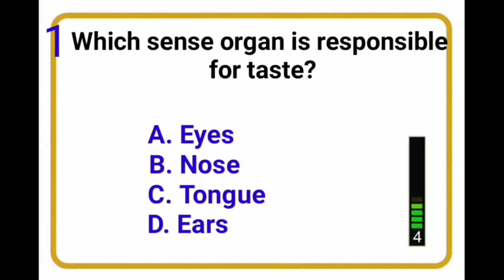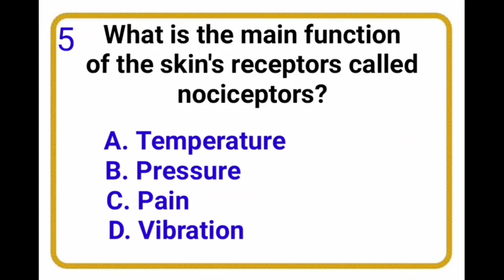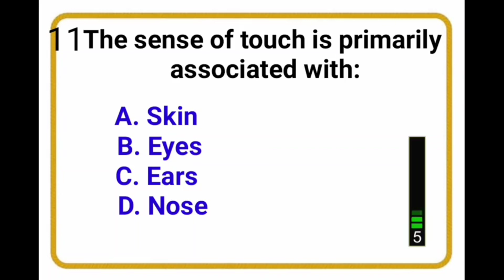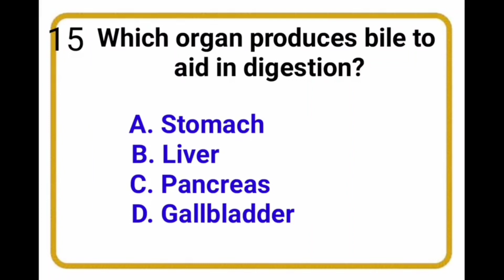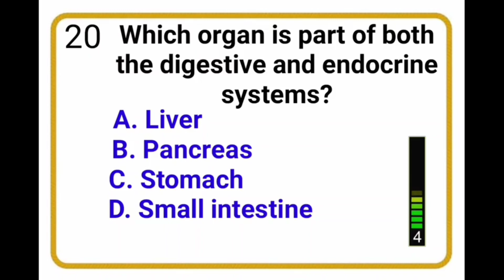General Knowledge Quiz SCIENCE Questions-20 Mcq's|Science Quiz Challenge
"Explore the wonders of science with our GK Science MCQs video! Engage your curiosity as we present a diverse range of multiple-choice questions covering various scientific disciplines. From physics to biology, chemistry to astronomy, challenge your knowledge and enhance your understanding of the world around you. Join us on this educational journey, where each question serves as a gateway to unravel the mysteries of science. Perfect for students, enthusiasts, and anyone eager to test their scientific acumen, our MCQ video is a captivating blend of learning and fun. Sharpen your mind, broaden your scientific horizons, and enjoy the thrill of discovery!"

General science multiple choice question
answer | General science gk questions
Competitive exams

40 General Science Quiz General
Knowledge Questions and Answers|
Science GK | Science Questions

Can you pass this science quiz? 🤔🧠

General Science MCQ | Measurement
& Unit | Physics MCQ | Most Expected
Science Gk MCQs| Dewashish

Science Gk Most Important Question
Science 50 MCQ Set 1| General Science
for All Exam Gk Trick

100 General Science Quiz General
Science GK | Science GK Questions